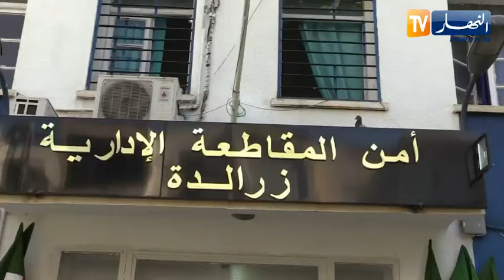العاصمة : مداهمة أمنية مشتركة للشرطة والدرك لبسط الأمن بزرالدة